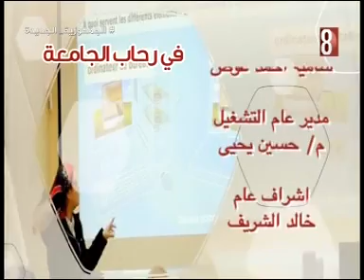في رحاب الجامعه 2024/7/4